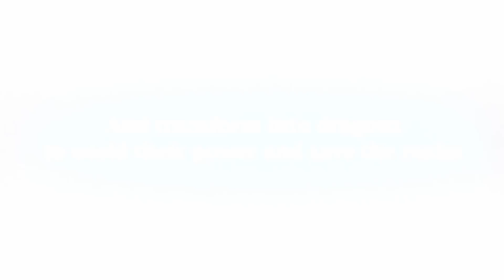Dragalia Lost - Official Announcement Trailer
Dragalia Lost, an action RPG for smart devices developed by Nintendo and Cygames, launches on September 27, 2018.